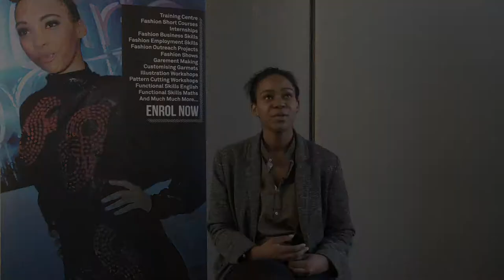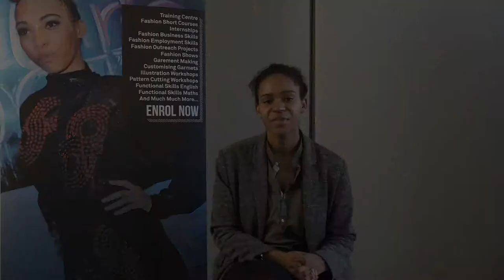What does fashion mean to me and what was it like growing up in East London?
Faith Johnson, Managing Director at Caramel Rock tells us what British fashion means to her.
Video 11/12